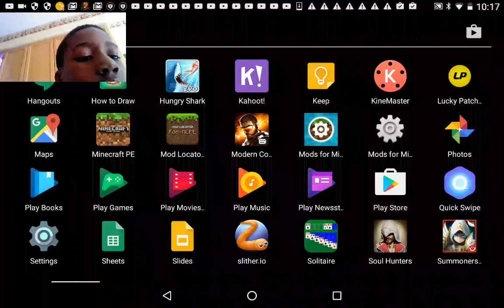Soul hunters episode 1: magdor gamplay